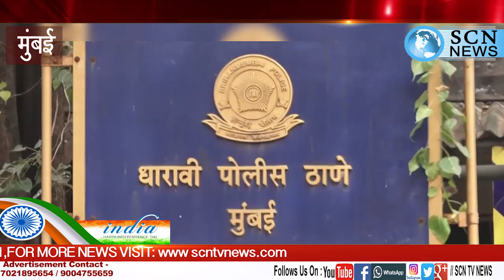धारावी पुलिस की लापरवाही के चलते एक 17 वर्षीय लड़के की जान गई